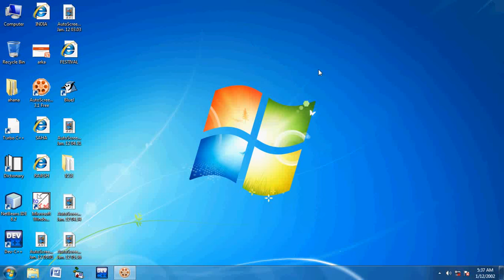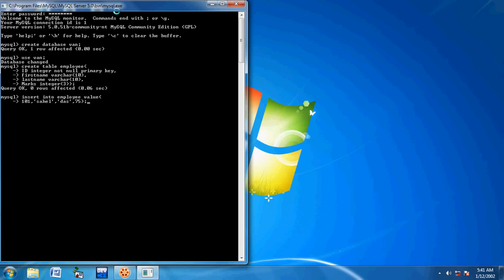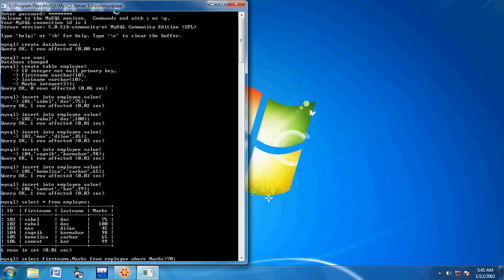HOW TO CREATE A DATABASE IN MY_SQL || PART 1 COMPUTER SCIENCE - COMPUTER APPLICATION WBCHSE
HOW TO CREATE A DATABASE IN MY_SQL.

HOW TO INSERT DATA INTO DATABASE IN MY_SQL.

HOW TO QUARY DATA FROM THE  DATABASE IN MY_SQL.

CREATED BY MUKHERJEE ACADEMY CLASS XI STUDENT "SAHEL DAS"